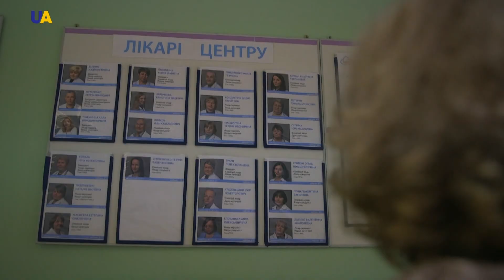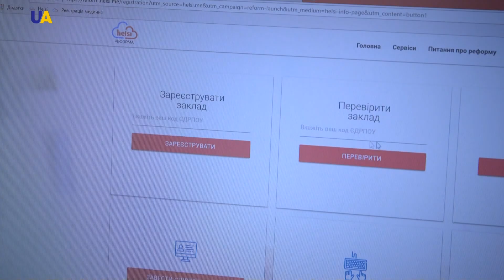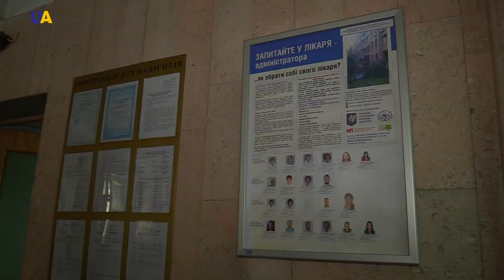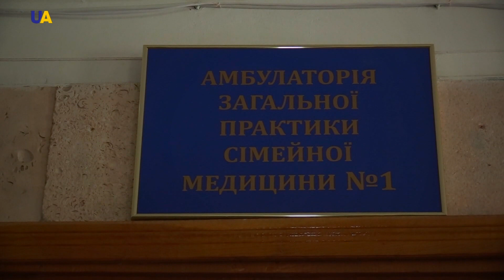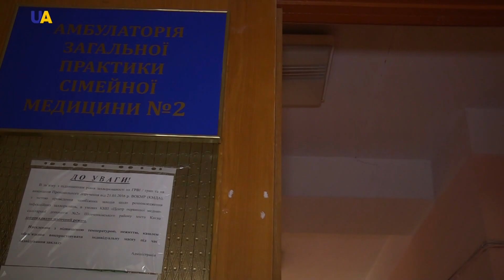Реформа первинної медичної допомоги | Українські реформи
З початку квітня  2018 року в Україні стартувала медична реформа.